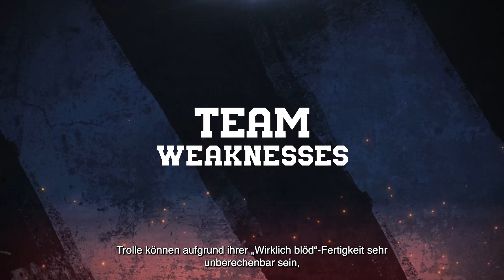Blood Bowl 3 | Black Orcs Trailer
Die Schwarzorks mischen in Blood Bowl 3 mit. Seht im neuen Gameplay-Trailer, wie sie sich spielen.